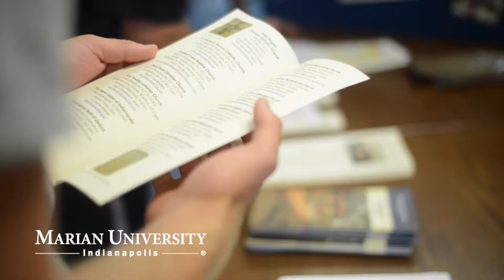Student Orientation, Advising, and Registration (SOAR)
Welcome Future Knights!